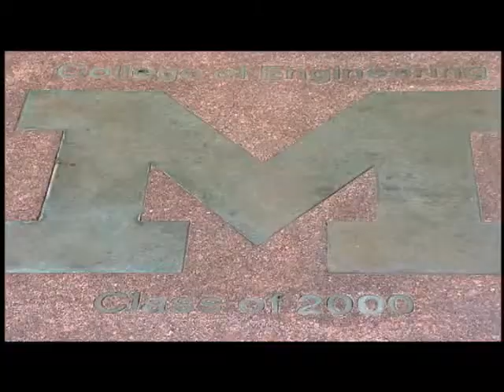University of Michigan students at work in new facilities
The video features several College of Engineering facilities, including the Lurie Nanofabrication Facility, the Computer Science and Engineering Building, and upgraded labs in the EECS Building. Special thanks to our generous donors.